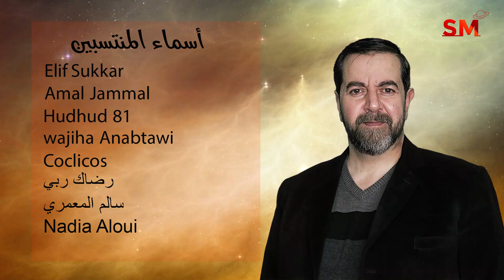توقعات الأبراج اليوم الأحد 13 أذار مارس 2022 سعيد مناع